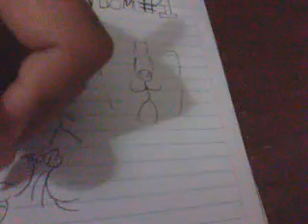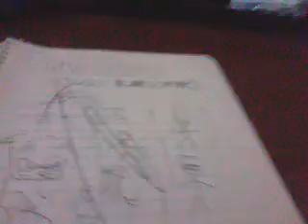Naruto DIBUJOS RaNDoM#1 :D